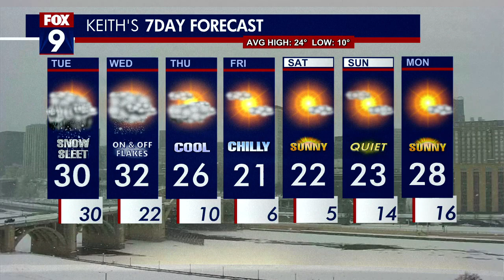Tuesday's forecast: The snow has arrived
A winter storm warning is in effect in the Twin Cities through 6pm. About 10 inches of snow is expected by the time the storm rolls out of the area.